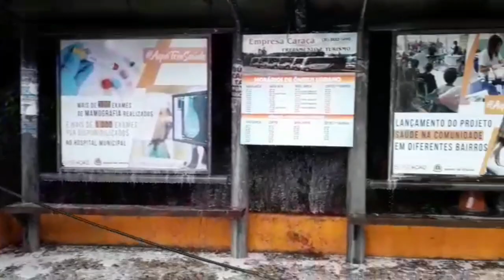Barão diversas ações da Prefeitura 06/04/2020